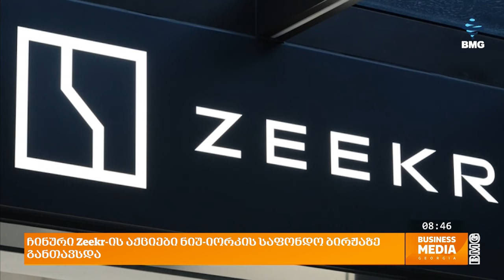Zeekr-ის აქციები ნიუ-იორკის საფონდო ბირჟაზე განთავსდა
თეგეტა წარმოგიდგენთ BMGAuto-ს:

◾ ჩინური Zeekr-ის აქციები ნიუ-იორკის საფონდო ბირჟაზე განთავსდა;
◾ განახლებული Porsche 911 Carrera GTS-სა და 911 Carrera-ს მსოფლიო პრემიერა;
◾ შვედურმა Volvo-მ თვითმართვადი EV-ტრაილერი შექმნა;